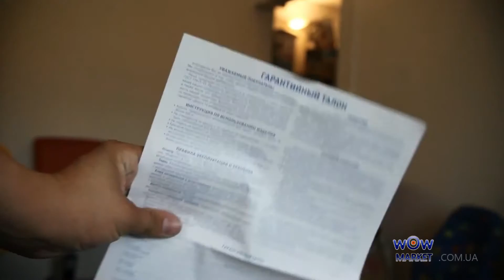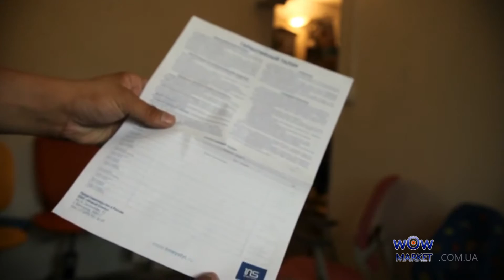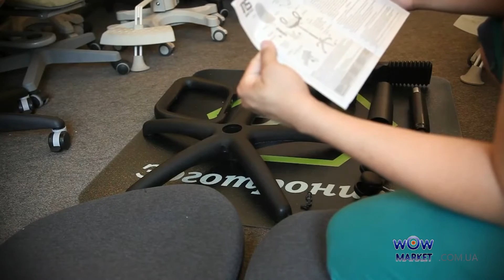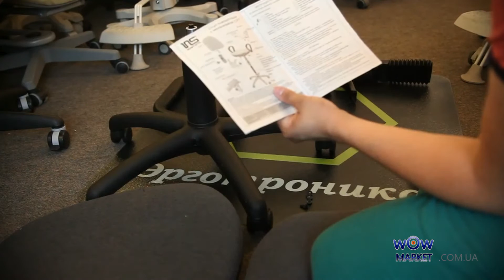Как собрать офисное кресло Комфорт Новый Стиль? wowmarket.com.ua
Как собрать офисное кресло Комфорт (Comfort) Новый Стиль Представляем Вашему вниманию обзор кресло Комфорт (Comfort) Новый Стиль.